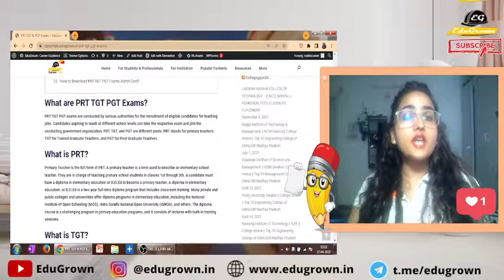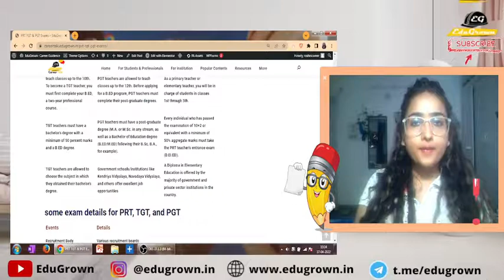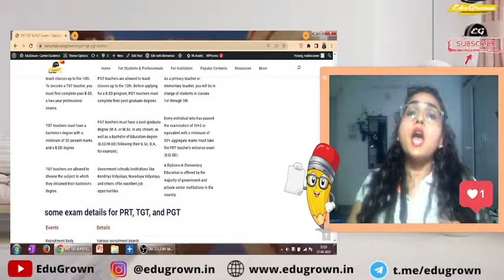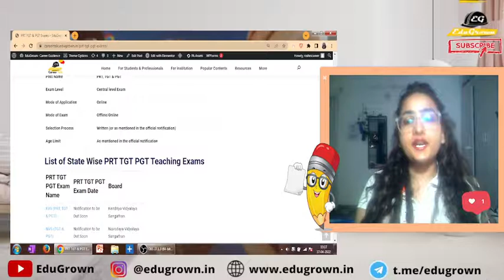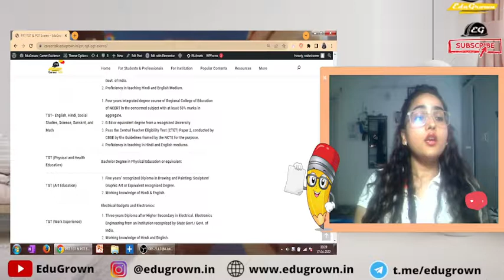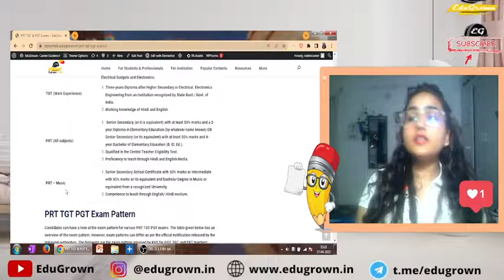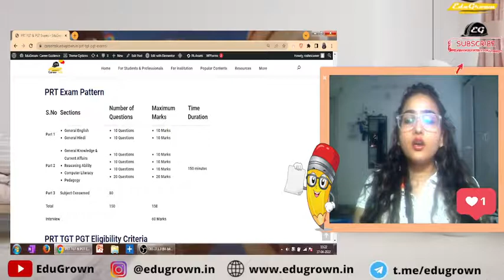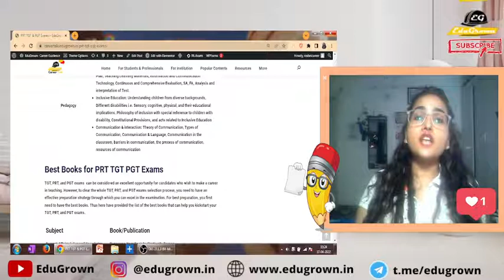All about PRT, TGT, PGT |Exams, Eligibility, Differences, Benifits of Teacher Training|Roshni Gautam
What is TGT, PGT, PRT, B.Ed, NET, PhD | Benefits of Teacher Training,
What is tgt, pgt, ctet, prt, net exam 2020 ?? || pgt tgt prt क्या हैं,
TGT aur PGT kya hota Hai | Study Channel,
PRT TGT PGT Teaching Jobs Promotion upto Regional Director,